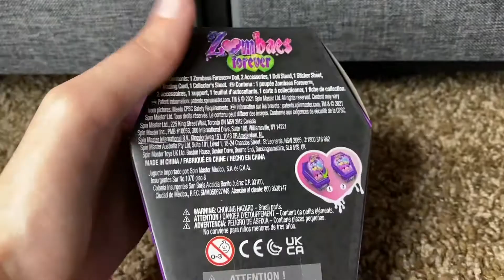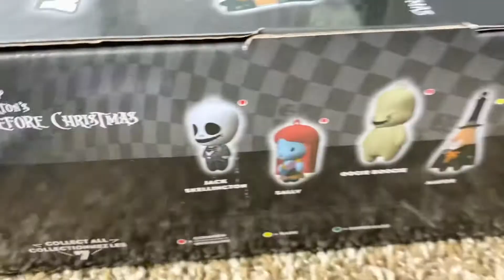31 Days of Vlogoween Day 18: Toy Hunt & Haul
Hi All,

I decided to try and do 31 days of Vlogoween. October is one of my favorite months. I love fall and I love Halloween related anything. It is also the month of my parents wedding anniversary and it means a lot to me. So join me as I try and upload a video a day for every single day in October 🎃

Twitch: DarkDestiny1994 - For Live Gaming Streams